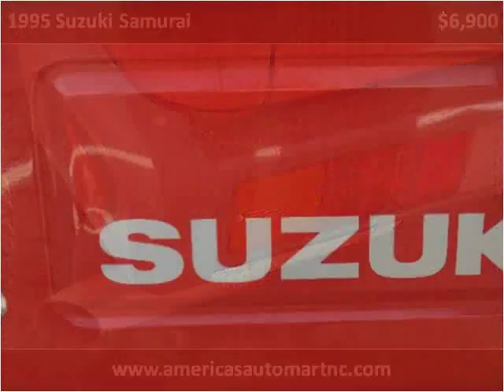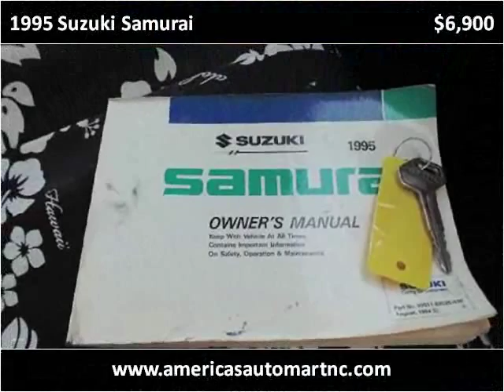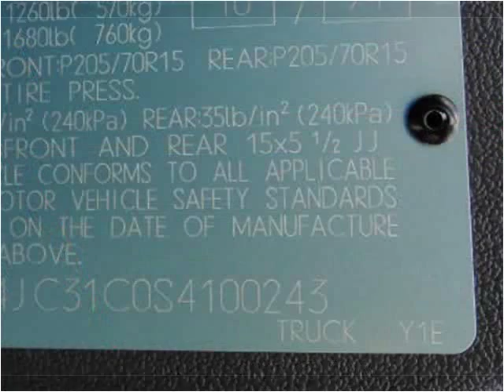1995 Suzuki Samurai Used Cars Winston-Salem NC